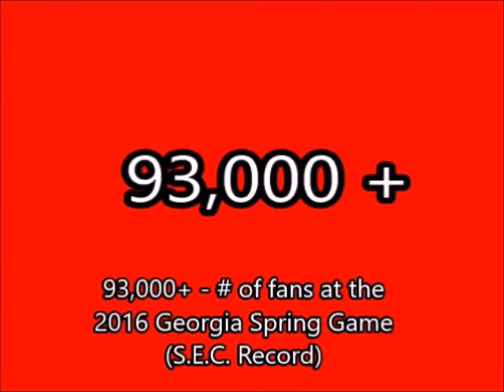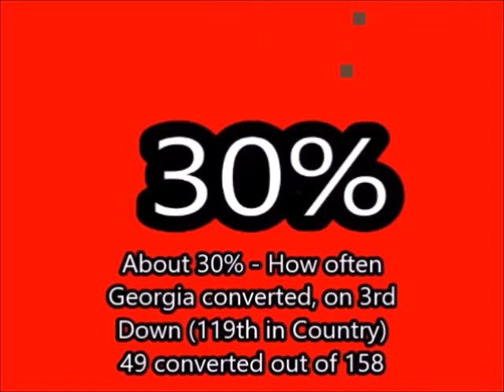2016 (Revised) Georgia Preview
I needed to revise this 2016 Georgia Bulldogs College Football Preview, due to some infomation I didnt have accurate.  My bad and apologies to UGA Dawg nation.